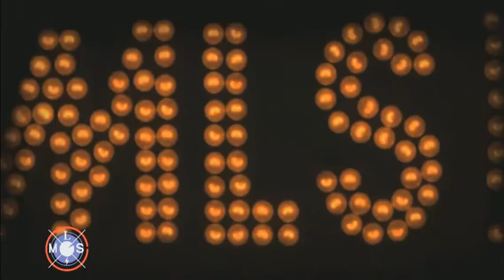Victorine - Monte le Son - France 4